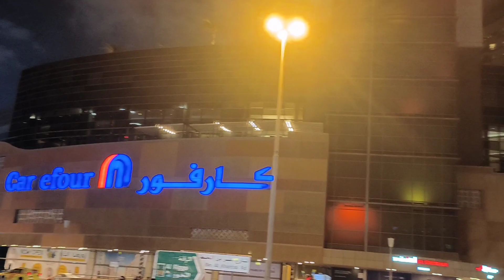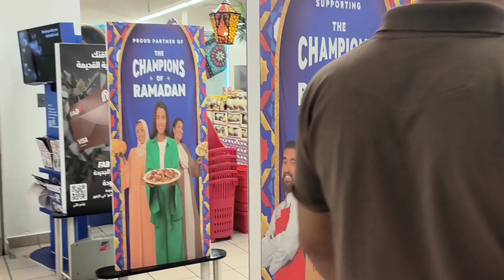First ever shopping mall in dubai/Alghurai Centre dubai/Flavours Of Shemi/Dubai vlog/